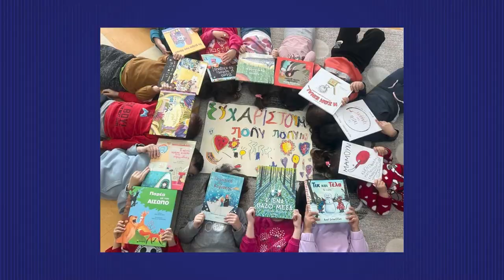ΒΡΑΒΕΙΟ ΜΑΡΙΛΕΝΑ ΛΑΣΚΑΡΙΔΗ 2024